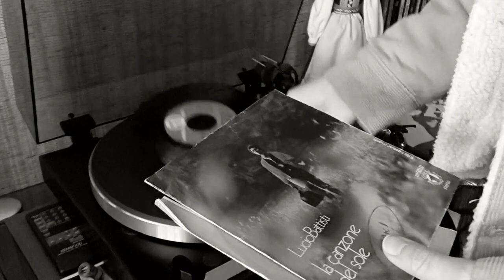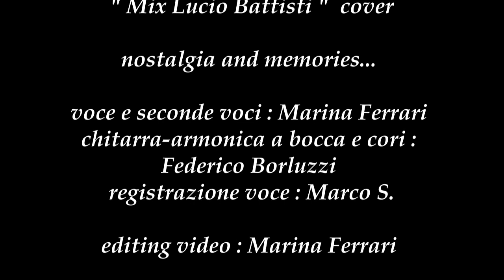MIX BATTISTI : MARINA FERRARI feat FEDERICO BORLUZZI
Ed eccomi con un altra bellissima collaborazione! dopo mesi di preparazione montaggio e riprese da me e Federico,  finalmente pronto questo bel mix, canzoni mitiche che hanno fatto la storia nel panorama della musica italiana e ancora adesso sentite, suonate e cantate anche nel mondo chi non conosce queste belle canzone del bravo Lucio Battisti ? ora le ascolterete nella nostra versione mia e del bravissimo artista e amico mio @FedericoBorluzzi  artista poliedrico di Aosta che ha girato il mondo con le sue chitarre e la sua armonica a bocca, e ha trasmesso musica ovunque, spero gradirete questo mix .

BUONA VISIONE e ascolto a tutti..